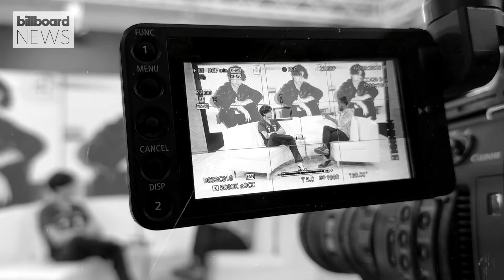Landon Barker On Writing “Friends With Your Ex,” Potential Charli Collab & More | Billboard News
Landon Barker sat down with Billboard News’ Tetris Kelly to talk about his track “Friends With Your Ex” and the fan reaction, working with girlfriend Charli D'Amelio, getting advice from his father Travis Barker, finding balance in his life and more!